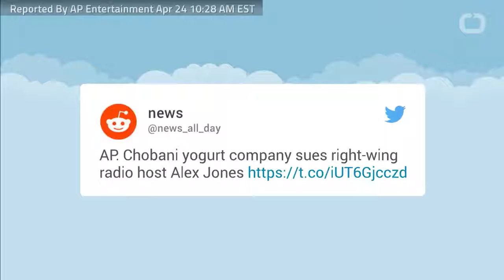Chobani Yogurt Company Sues Radio Host Alex Jones (Mirror)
According to the Associated Press, Greek yogurt giant Chobani is suing right-wing radio host Alex Jones. Chobani is accusing the conspiracy theorist of publishing false information about the company. Chobani alleges that Jones and his InfoWars website posted fabricated stories that linked Chobani owner Hamdi Ulukaya and the company to a sexual assault case involving refugee children. Chobani's attorneys say Jones has ignored requests to remove the inaccurate coverage and has since filed a lawsuit seeking $10,000 in damages.